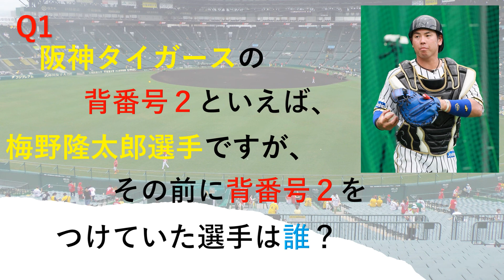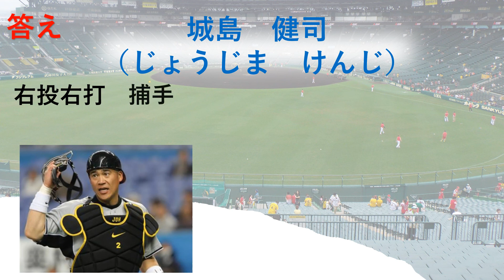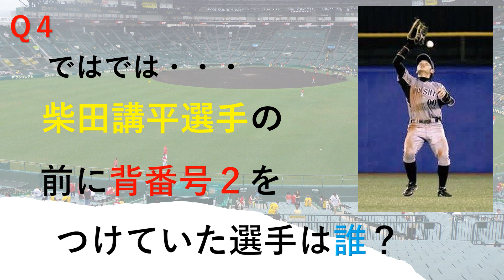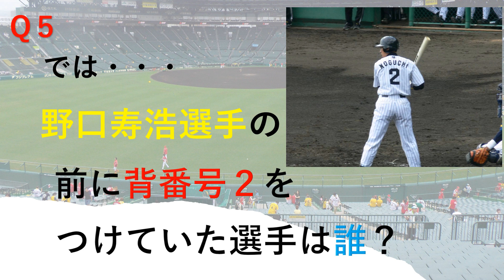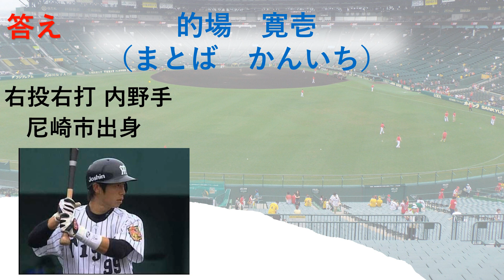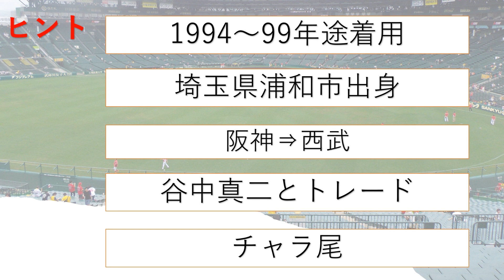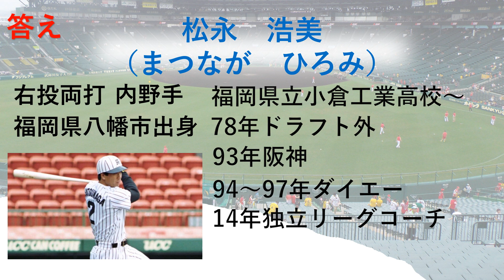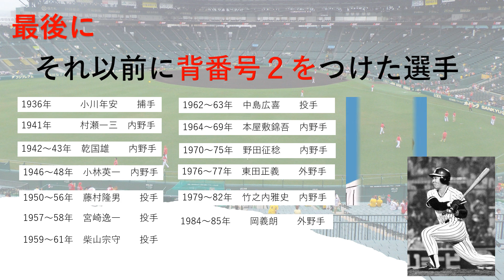「阪神タイガース背番号クイズ 第３弾」by野球DEクイズ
プロ野球を中心にクイズを出題するチャンネルです。

FA権を行使せず残留した梅野隆太郎捕手にあやかりまして、阪神タイガースの背番号２番に関するクイズです☆
全９問！あなたは何問分かりますか？？

・やっぱり捕手が多い？
・一ケタだけにドラフト上位指名選手が多い？
・あのスイッチヒッターも！
・あのFA選手も！

テーマ募集中！